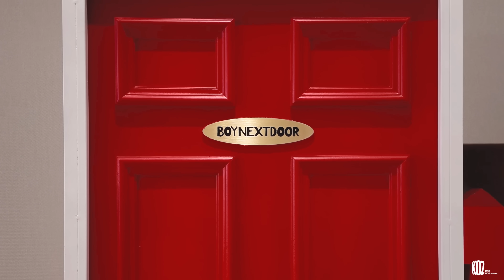Choreography｜BOYNEXTDOOR (보이넥스트도어) 2023 SBS 가요대전 ‘화이트 (White)’ Dance Practice｜원곡:Fin.K.L (핑클)